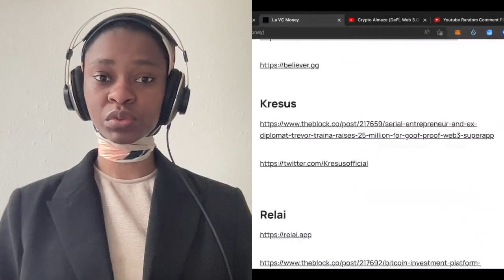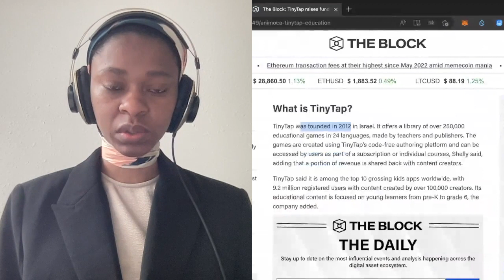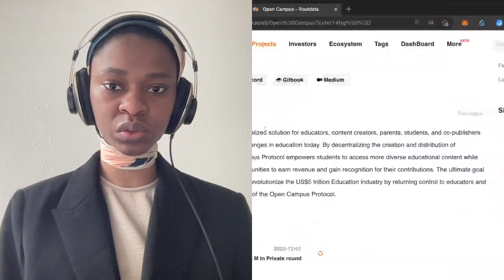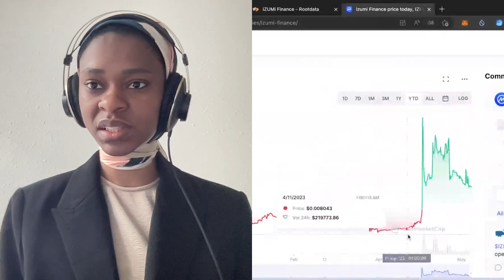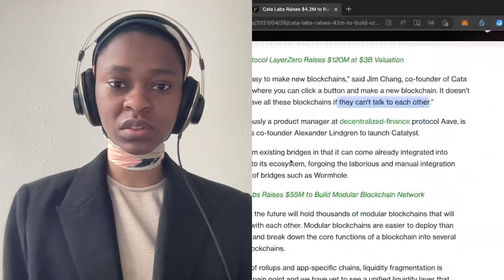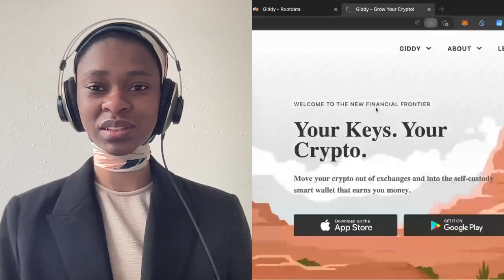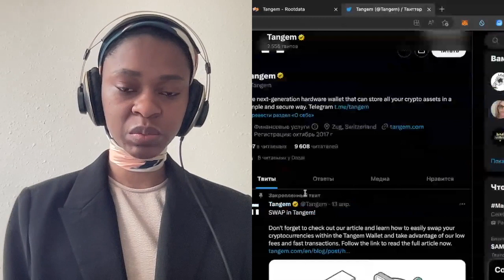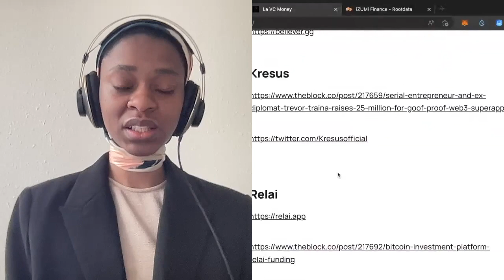NE RATE PAS CES 5 PROJETS CRYPTO